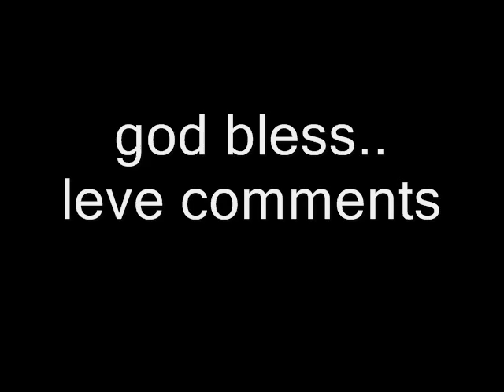gypsy aaron dincing at hannah's bday.wmv